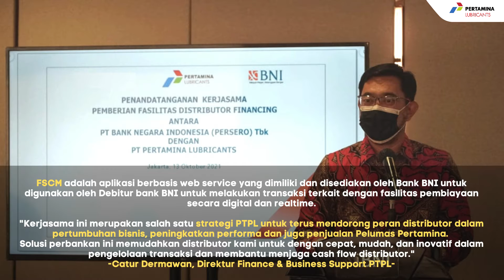PT Pertamina Lubricants - Program Keuangan "Distributor Financing" Bagi Mitra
PT Pertamina Lubricants bekerja sama dengan Bank BNI untuk meluncurkan program pemberian kredit "Distributor Financing". Program ini memberi kemudahan kredit dengan competitive pricing yang dapat dipantau secara real time. Kerja sama ini diharapkan dapat memberi solusi finansial sekaligus motivasi mendorong peningkatan performa distributor.